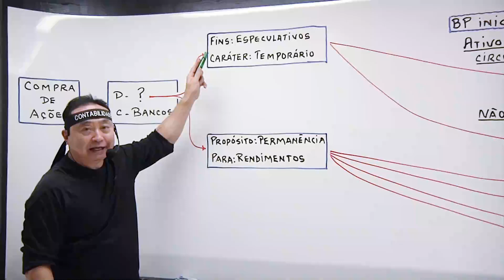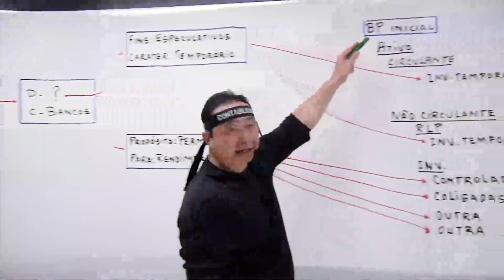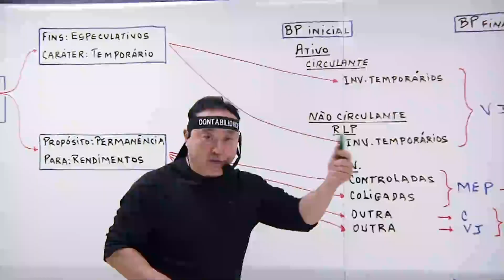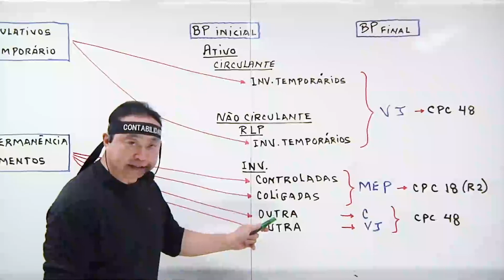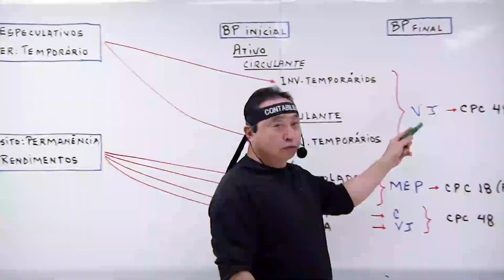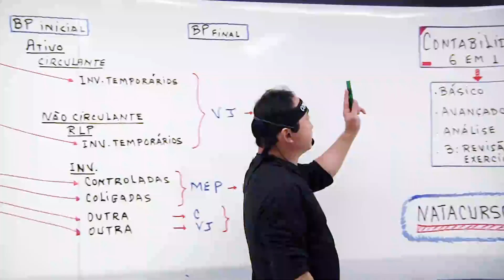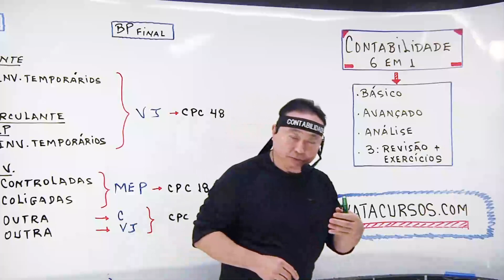Registro, Classificação e Avaliação CPC 18 e CPC 48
🚀 PREPARE-SE PARA GANHAR DINHEIRO NA PROFISSÃO!

👨‍🎓 Estudante ou Recém-Formado em Ciências Contábeis,

🫢 Não estude apenas para lograr êxito em provas como o do Exame de Suficiência do CFC!

😇 Estude para dominar Contabilidade e Legislação Tributária para ganhar muito dinheiro na profissão. Dessa forma, você estará mais que preparado para enfrentar qualquer certame, também!

👨‍🏫 Mas estude com quem tem didática e conhecimento e que faz você tomar gosto em estudar Contabilidade e Legislação Tributária!

⭐ O professor Loberto Sasaki revolucionou o ensino contábil. Ele criou um método bem simples e objetivo que prende sua atenção do início ao fim do curso.

📒 No Pacote de Cursos CONTABILIDADE 6 EM 1, você vai aprender a Contabilidade e Legislação Tributária do Básico ao Avançado e a Análise das Demonstrações Contábeis.

✅ Domine: Balanço Patrimonial, Demonstração do Resultado do Exercício, Demonstração de Lucros e Prejuízos Acumulados, Demonstração das Mutações do Patrimônio Líquido, Demonstração dos Fluxos de Caixa, Demonstração do Valor Adicionado, Demonstração do Resultado Abrangente.

✅ Aprenda: ICMS, ISS, PIS, COFINS, IPI, IRPJ, CSLL, MEI, Simples Nacional, Lucro Presumido, Lucro Real, Lucro Arbitrado.

✅ Entenda a lógica da: Substituição Tributária, Tributação Monofásica e Tributação Mista.

✅ Cálculo e Escrituração de: Folha de Pagamento e Encargos Previdenciários e Tributários (Salários, Horas-Extras, Comissões, Adicionais Noturno, Periculosidade e Insalubridade, IRRF, INSS, FGTS, Sistema S...)

✅ Aprenda a analisar: Investimentos, Rentabilidades, Retornos, Graus de Alavancagens, Endividamentos...

✅ Tudo ensinado no quadro branco, didaticamente, com mapas mentais, exemplificações e treinamento a cada assunto.

⚠️ Importante: os 14 certificados de conclusão servem para fortalecer seu currículo e pode ser utilizado para comprovar horas complementares na faculdade.

🌟Fato: A Contabilidade 6 em 1 é um pacote de cursos que ACELERA em apenas um ano, todo o conteúdo que você terá que aprender em quatro anos de graduação.

⏳ Não perca mais tempo, aproveite a super promoção, antes que acabe, e matricule-se já!